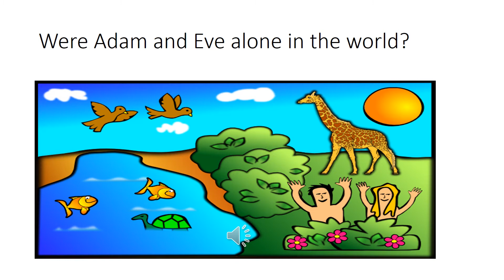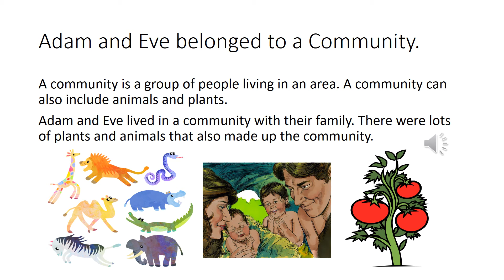The Creation Of The World